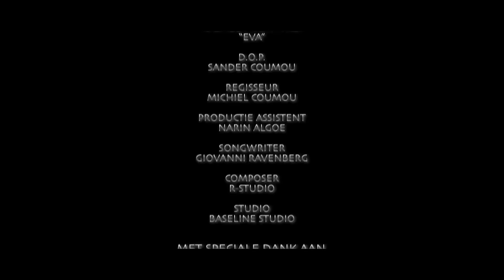The Mighty Youth - Vibes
Na hits als Mi Ati Nak Gi Yu en Alleen komen Tjatjie en Finke van The Mighty Youth nu met hun nieuwe single Vibes die wederom op nummer 1 staat op de hitlijsten van Suriname. De gevoelige ballad werd geschreven door Giovanni Ravenberg en gecomponeerd door R Studio. De videoclip is geproduceerd door Vigics.